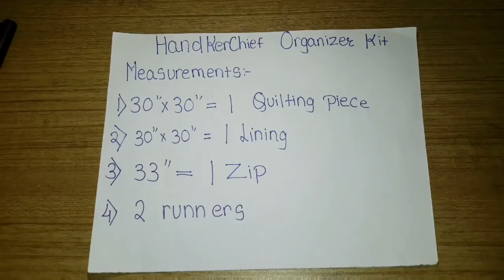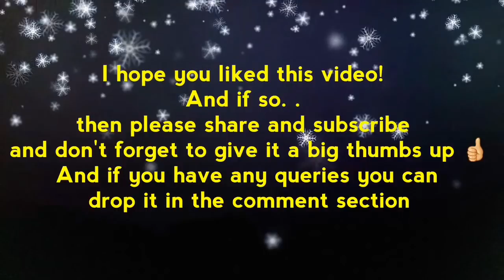5 Handkerchief Organiser Kit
Shorts Channel This is a fifth type of the bag

Measurements for making handkerchief organizer in inches

30” by 30” one quilted piece
30” by 30” one lining
33” one zipper
2 runners

Measurements for making handkerchief organizer in centimeter

76.2cm by 76.2cm one quilted piece
76.2cm by 76.2cm one lining
83.82cm one zipper
2 runners